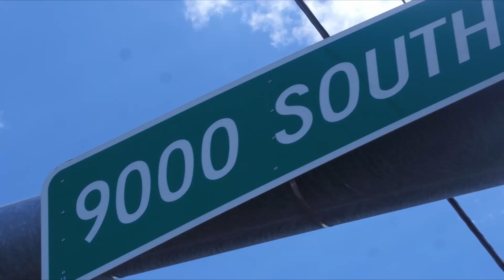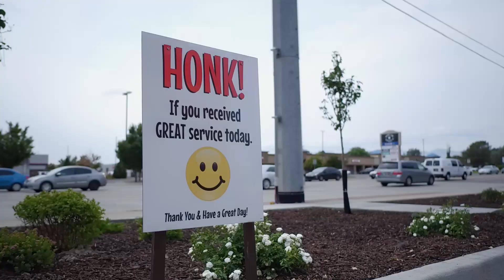Salt Lake City Corporate Video Production | Local Oil Change Business Promo Portfolio Reel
Reach out by text or email and let's set up a call.